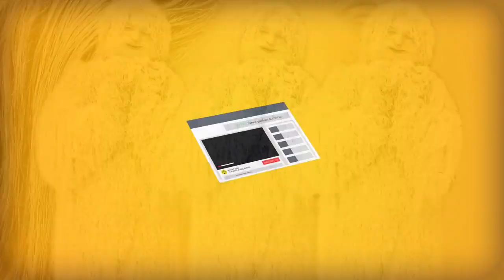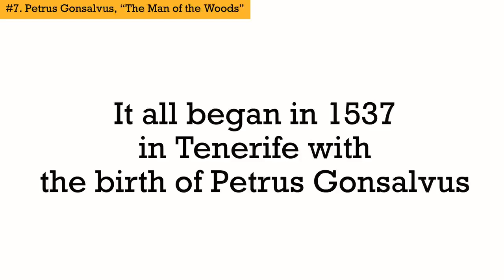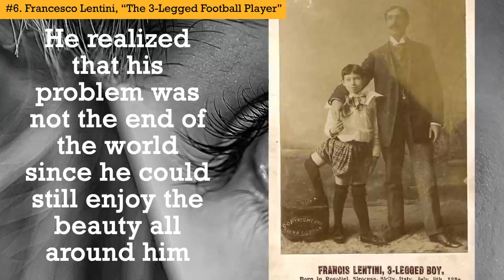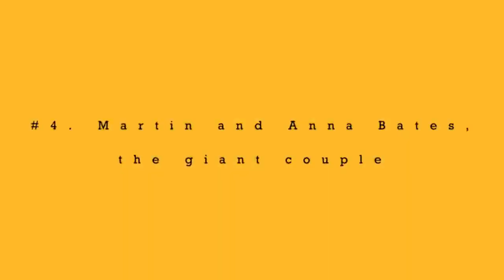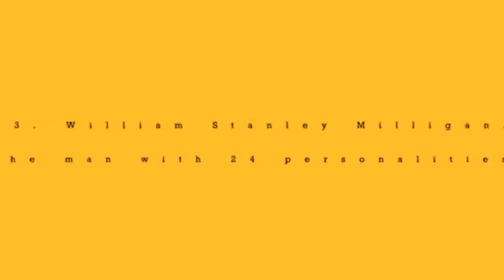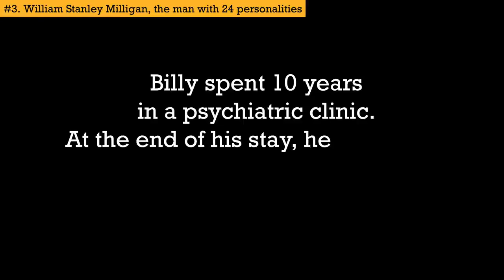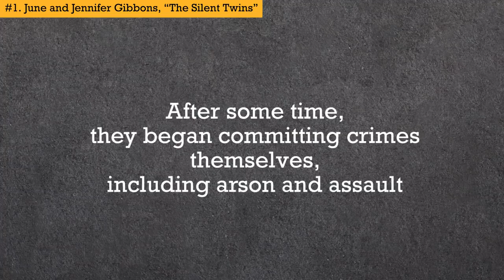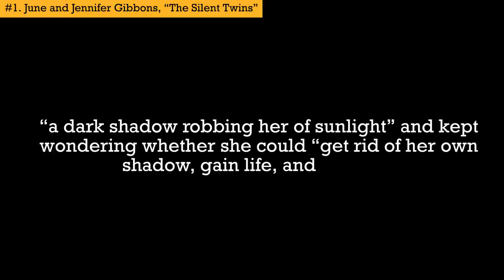7 People You Won't Believe Existed Till You See Them!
Did you ever believed they were fiction?